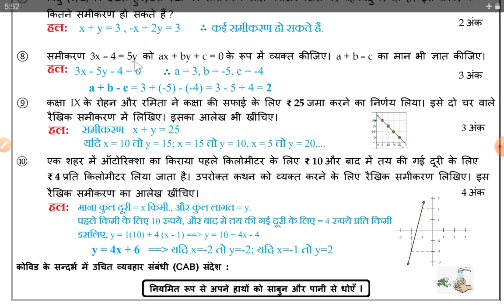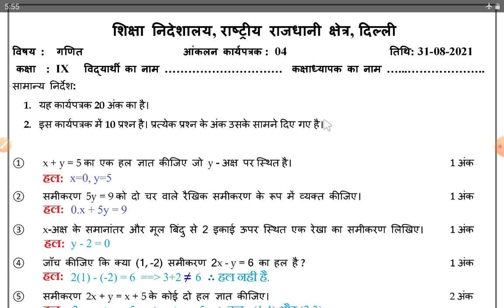Class 9 Mathematics Assessment Worksheet 4 Tuesday 31 August 2021 हिंदी माध्यम | DoE Delhi Worksheet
नौवीं कक्षा गणित विषय [हिंदी माध्यम] की मूल्यांकन कार्यपत्रक नं. 4 मंगलवार 31 अगस्त 2021 का स्पष्टीकरण और समाधान  @PlatformofLearning यूट्यूब चैनल पर।

9th Class Mathematics Assessment Worksheet no. 4 Tuesday 31 August 2021 Explanation with Solution at @PlatformofLearning YouTube channel.